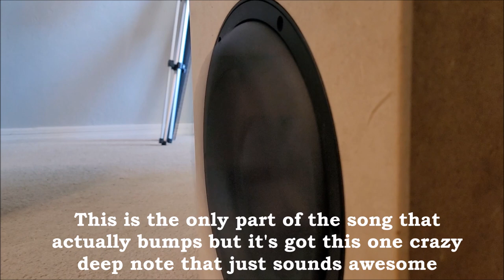First Run Dayton Audio RSS265HF-4 10" Sub and SPA300-D Plate Amp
Just doing some excursion checks with the new subwoofer. It's a 25L sealed enclosure and 300W plate amp, bass boost ON, playing a couple of tunes by The Chainsmokers. This setup seriously bumps.

Complete write-up on this subwoofer including measurements, plans, etc.